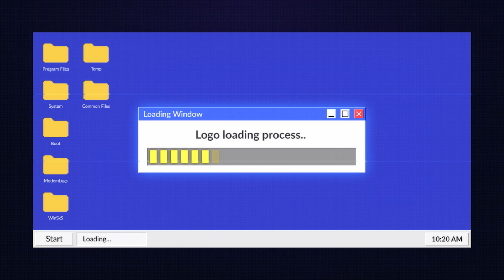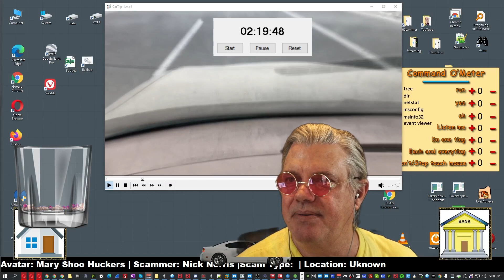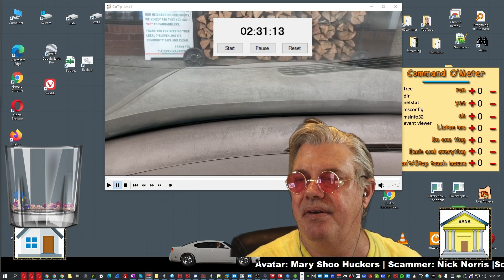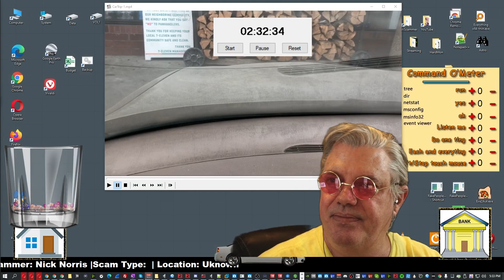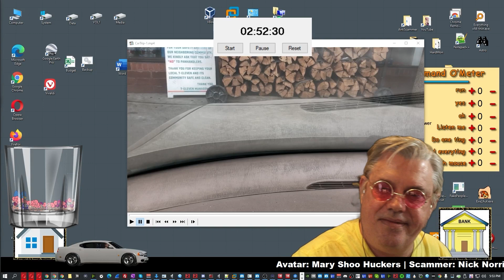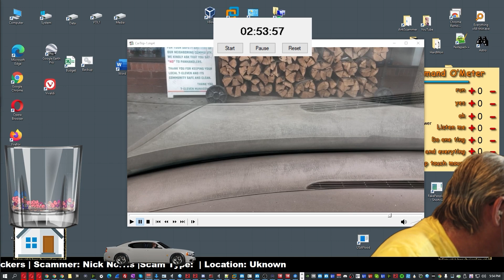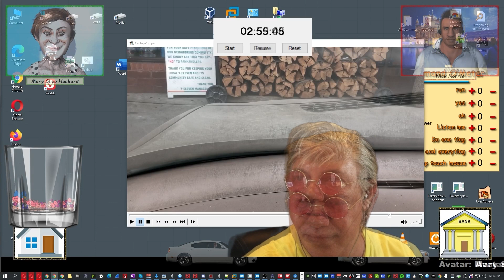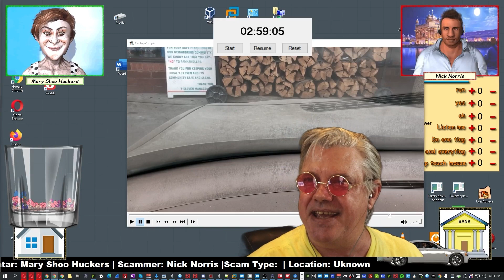Hyper Mean Scammer Road Trip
I am LIVE on Twitch: Mon - Fri  @ 6:00pm EST
YouTube: Live on Wednesdays at 6:00PM EST